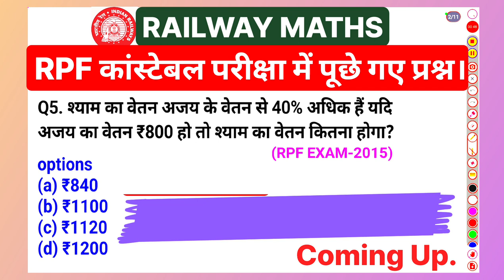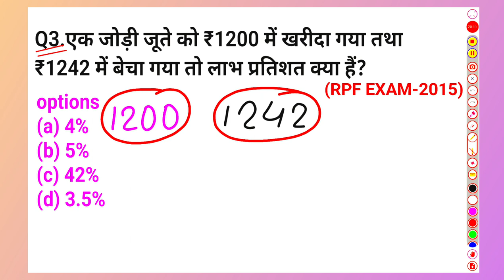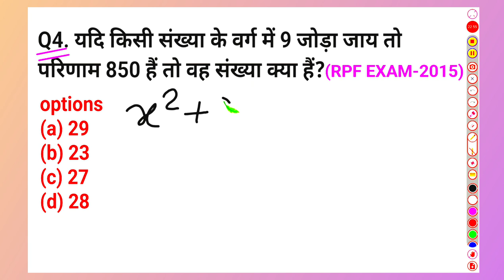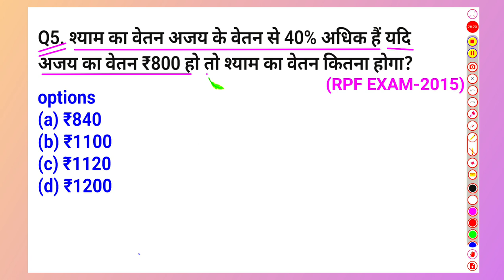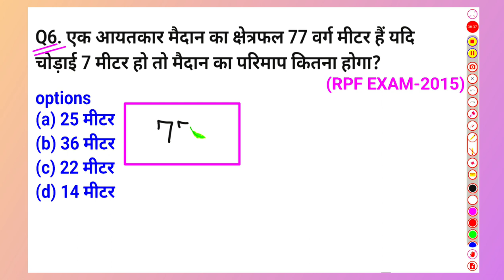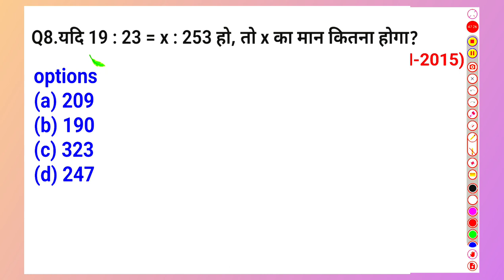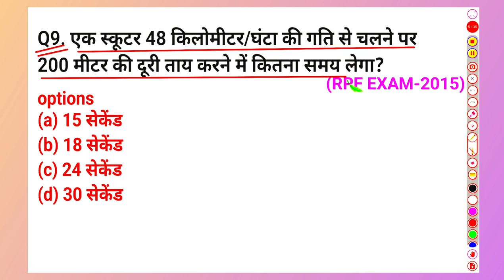Railway RPF Vacancy 2024 RPF Constable & SI Maths Railway RPF Previous Year Question Rpf Math Class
Railway RPF Vacancy 2024 RPF Constable & SI Maths Railway RPF Previous Year Question Rpf Math Class @MathematicsWallahOfficial

रेलवे RPF & SI भर्ती 2024
rpf math classes
rpf math question paper
rpf math ka question
rpf math ka class
rpf math basic class
rrb rpf math practice set
rrb rpf math classes
rrb rpf math previous year question & answer
rrb rpf math previous year question paper
rrb rpf math
rrb rpf math syllabus
rpf maths practice set
rpf math
rpf constable math class 2024
rpf constable math practice set
rpf constable math class mathematics wallah official
rpf Constable math syllabus 2024
rpf constable math previous year questions paper
rpf si math previous year question paper
railway rpf maths
railway maths
railway exams math
railway math class
railway math classes
railway maths practice set
railway math practice set today
rpf math practice set today
railway rpf maths 2024
railway rpf math class 2024
railway exam math question
railway math
railway rpf constable math class
railway rpf si math class
maths for railway exam
rpf si constable math class
railway technician math practice set
how to solve profit and loss
profit and loss question
percentage profit and loss
profit and loss best tricks
alp math
railway math class
railway maths
railway math short Trick
railway group d math short trick
alp math class
math practice set up police
math practice math practice set ssc gd
alp question
alp ka math previous year question
railway alp ka math
rrb alp ka math
alp classes online
alp math syllubus
alp math previous year
alp math previous year question paper
alp math previous
alp math previous year question 2018
alp math basic class
alp question and solution
alp math question paper and solutions
alp previous year question
alp ka question paper
alp exam math question
alp pariksha ka question paper
alp math practice set
basic math and tricks
basic math
alp math ki taiyari kaise kare
alp question paper 2018
alp question paper in hindi
alp question paper
alp question
previous year practice set
previous year question alp
alp question practice set
alp questions answers
alp question bank
alp question paper 2023
alp question
alp question paper
rrb alp practice set
rrb practice set
rrb alp math question paper
math alp
math alp practice set
rpf ka math practice set
rpf ki taiyari kaise kare
math alp technician
math alp set
alp ka practice set
alp ka online class
alp ka ganit class
alp ka math ka question
math alp
math alp technician
math alp set
math alp pyq
alp math class previous year question
alp math previous
alp math previous year question
alp math previous year question 2024
alp math previous question
basic maths
alp previous year question 2018 math solution
alp previous year question cbt 1
alp cbt 1 math class
alp cbt 1 math question
basic math class
basic maths classes
alp math classes
alp math syllubus
alp math new syllubus
math for rrb alp exam
maths class for alp exam
math class for alp examination
alp math short tricks
alp maths shorts tricks
alp math short trick
alp math set practice
set practice math for alp exam
set practice math for all exam
math practice set for all exam
math paper analysis today
math class today
alp previous year question paper
alp math discussion today
rrb alp ka question paper
rrb alp math question paper solutions
rrb math class
rrb math classes
RRB ALP TECHNICIANS maths
RRB NTPC math class
RRB GROUP-D math class